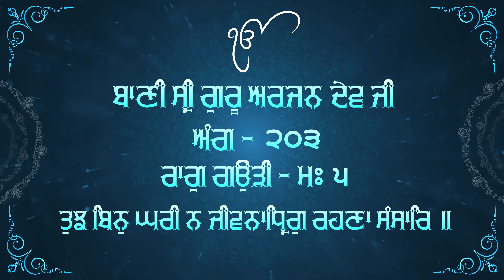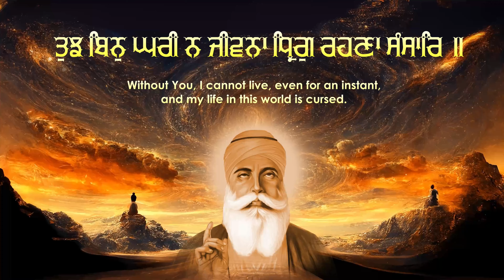Tujh Bin Gharri Na Jiwana | Bhai Atamjot Singh Jee Yuba City | Atamras Keertan Darbar 2023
Atamras Keertan Darbar November 2023 | Celebrating Guru Nanak Dev Jee's Prakash Purab

Bhai Atamjot Sing Jee

Sathi - Bhai Harnarayan Sing Jee

Tabla - Bhai Manjeet Sing Jee Goldy